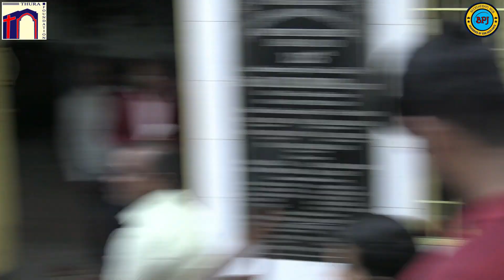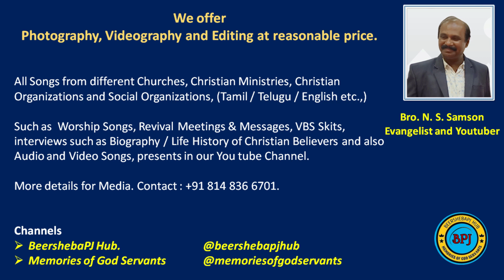Wonderful Worship Songs, Thura Revival Meetings, Rev. T. Isaac, Chennai, Day - 2, 10th Feb 2024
Thura Foundation, Presents, Revival Meetings @Chennai, TN., 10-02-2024, DAY - 2. PART-1